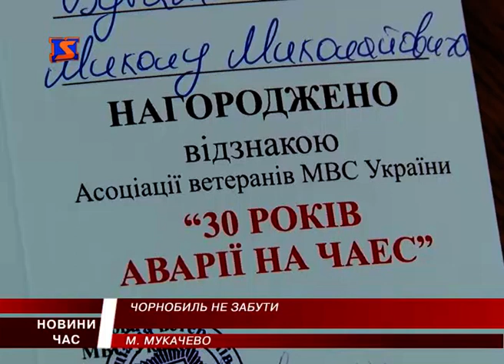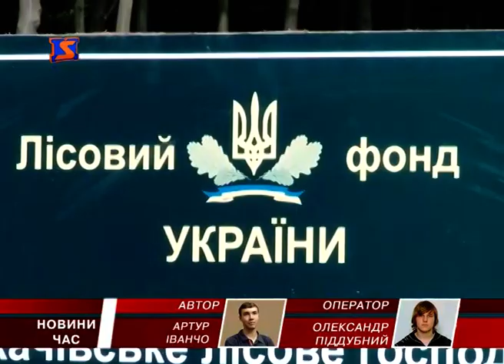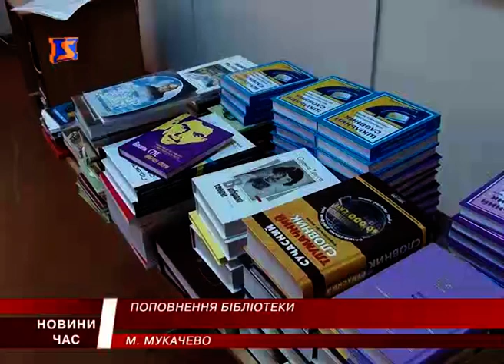М-Студіо новини Закарпаття за 25 квітня 2016 року